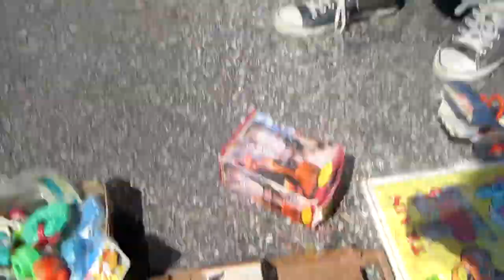Rummage Sale and Hiking (day 36) 04-26-2014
I meet up with my buddy Rob for some rummage and flea market action then Jay and I go hiking
Heath